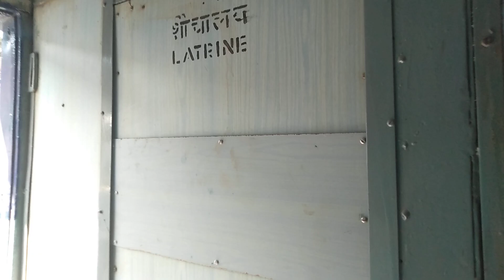Crs special train